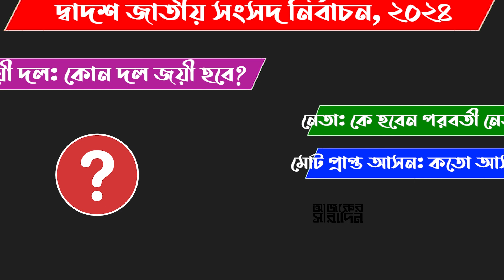চট্টগ্রাম-৫ আসন এমপি হিসাবে কাদের পেয়েছে? | Ajker Saradin